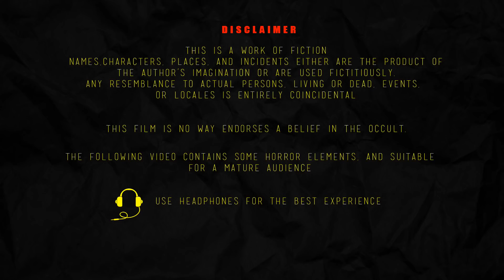ಹಕ್ಕಿಯಮೇಲೆ ಕೊಂಬಿನ ದೆವ್ವ । hakkiyamele kombina devva | kannada Horror Story | ChewingGum TV kannada